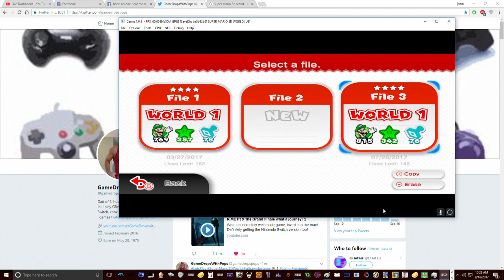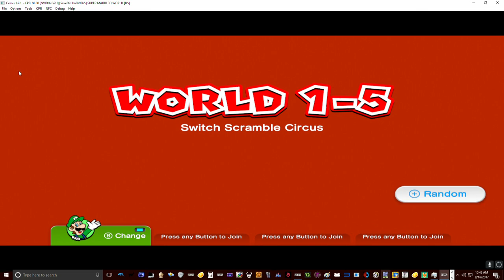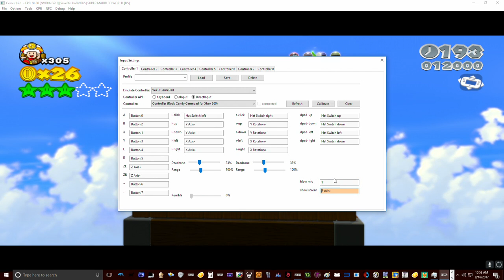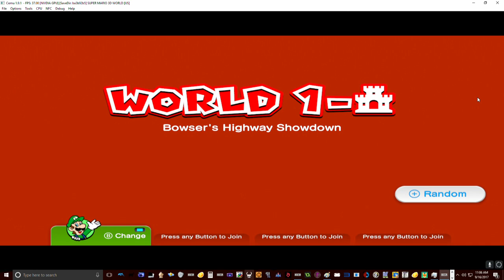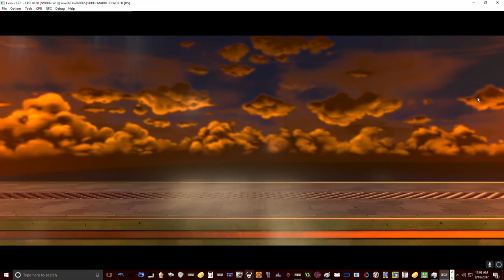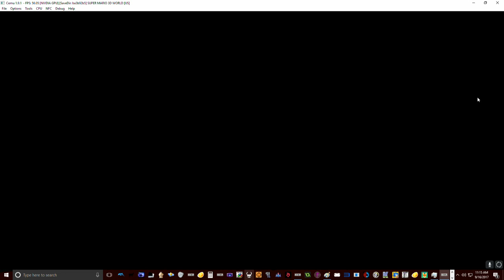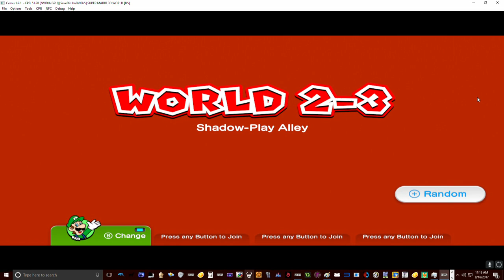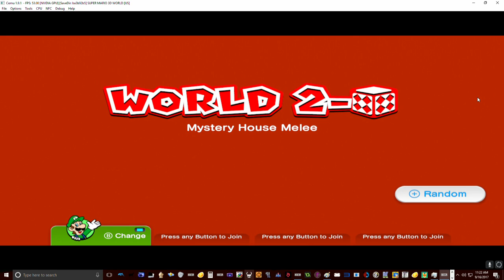Lets Play Super Mario 3D World on Cemu 1.9.1 Ultra Wide Screen Pt 1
Mario would say "Now dats  a nice , Mama mia " :)
Send Me a friend request on Wii U pops2323
My Switch friend code is SW-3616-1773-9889